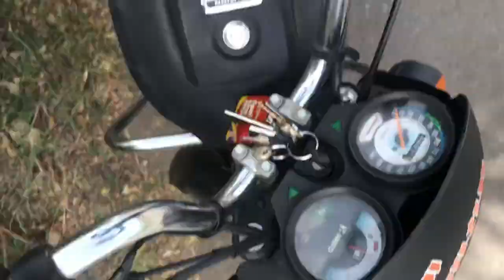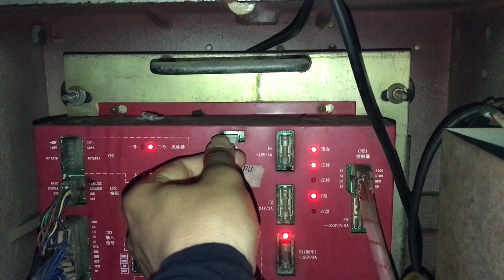Jay Shree Ram | Safe Driving | Job Vlog | Job vlogger | Nirav Gohil Vlog | Job Day 45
You tube
Jay Shree Ram | Safe Driving | Job Vlog | Job Vlog Indian | Job Day | Job vlogger | Nirav Gohil Vlog
Jay Bajrangbali
Jay Hanuman Dada
Safe Driving
Safe driving video
Job Vlog
Job’s blog
Job Vlogger
Job Vlog India
Travel Vlog
Travel job
Job days
Routine day in job
Working days
Hard work
Travel Vlog
Travel job’s
Water jet machine software
Loom machine software
Efficiency software
Nirav Gohil Vlog